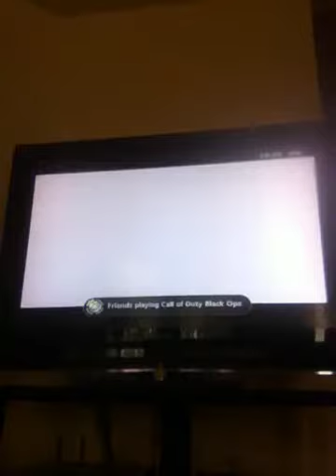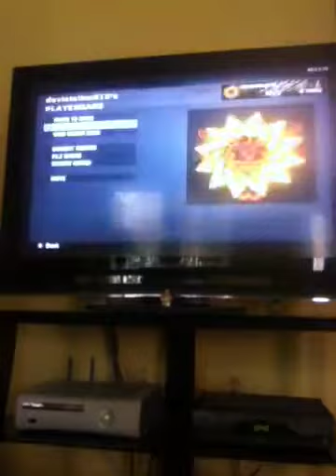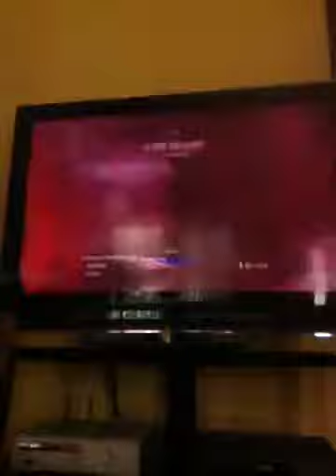Carlos and black ops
Bops